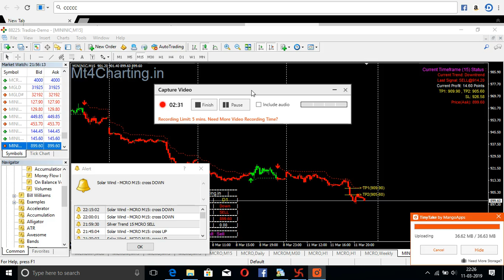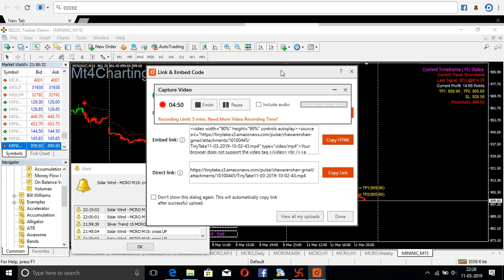LIVE TRADE NICKEL AS ON 11 MARCH 19 MCX